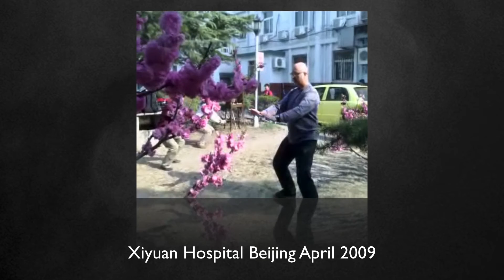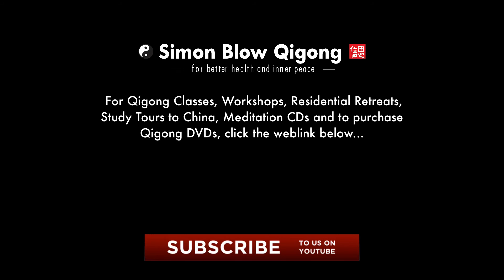Guigen Earth Element Qigong - Xiyuan Hospital Beijing Simon Blow Qigong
In this video: Guigen Earth Element Qigong Part 2
The China Study Tours are a true way of meeting the lineage masters and practicing Guigen Qigong with practitioners such as at the Xiyuan Hospital in Beijing

Guigen Qigong Section No 1. Earth Element Simon Blow Qigong China Qigong Study Tour April 2009. Practicing Guigen Qigong in the gardens of the Xiyuan Hospital in Beijing

Guigen Qigong Section No 2. Patients and students of the Qigong Department of the Xiyuan Hospital in gardens of the hospital in Beijing practicing Guigen Qigong with Simon Blow and his students April 2009

Guigen Qigong Section No 3. Earth Element Simon Blow Qigong China Qigong Study Tour June 2010. Practicing Guigen Qigong at the Qigong Department of the Xiyuan Hospital in Beijing. Doctors and students from Australia, Spain, Canada and China.

Guigen Qigong Section No 4. Earth Element Simon Blow Qigong China Qigong Study Tour June 2012. Practicing Guigen Qigong at the Qigong Department of the Xiyuan Hospital in Beijing.

Guigen Qigong Section No 5. patients and students of the Qigong Department of the Xiyuan Hospital in Beijing practicing Guigen Qigong with Simon Blow and his students from a  video in the park in Beijing 2014.

Guigen Qigong patients and students of the Qigong Department of the Xiyuan Hospital in Beijing practicing Guigen Qigong with Simon Blow and his students from a  video in the park in Beijing 2014.

Forms of Qigong Simon Blow teaches includes:
* Quigen,
* Dan Yan Wild Goose Qigong,
* The Six Healing Sounds Qigong,
* Taiji Hunyuan Zhuang (Longevity) Qigong,
* Ba Duan Jin and
* Five Elements Qigong Meditation
* Heavenly Orbit Qigong Meditation